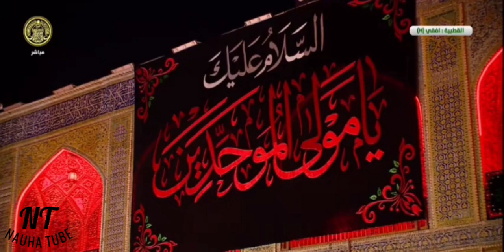Live🔴 Flag Changing Ceremony From Najaf | Ayyam E Ali ع | Imam Ali (a.s) | 2020/1441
Flag Changing Ceremony from Najaf as we commemorate the Martyrdom of Imam Ali (a.s)

We would thank Imam Ali (a.s) Holy Shrine (Imam Ali Tv)

©&® Nauha Tube